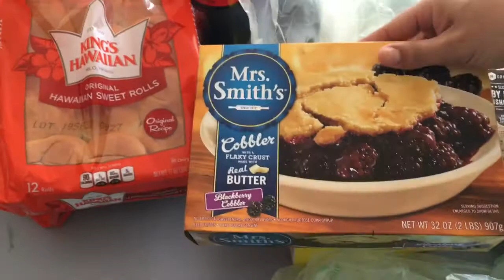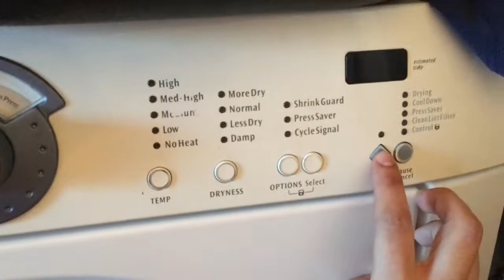What’s Wrong With Me Today? 😒😒😒